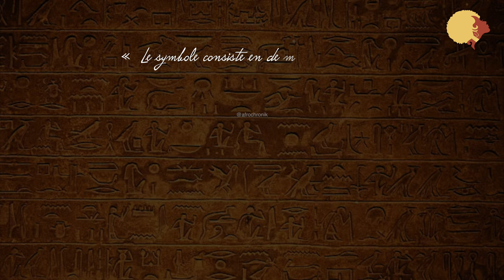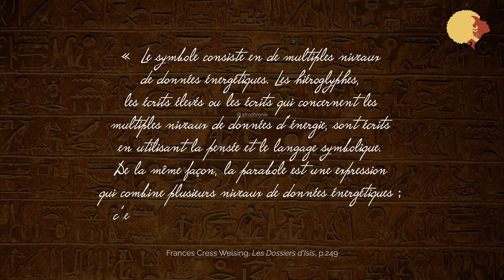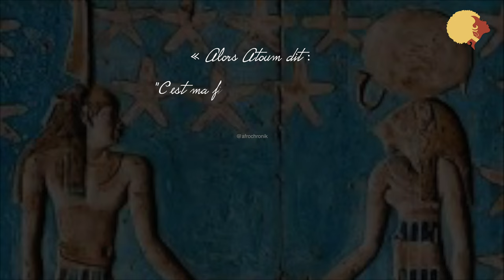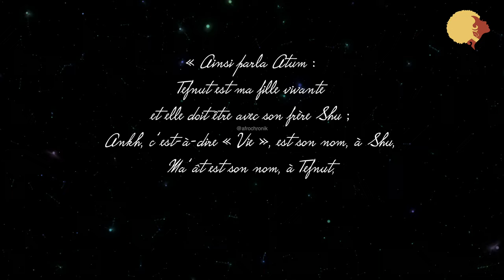Maât, la Femme à la Plume : ses Codes Cachés et ses Symboles Spirituels et Matériels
Plateforme de vidéos, conférences et documentaires pour nourrir ton esprit en illimité

Maât est probablement le concept le plus connu et le plus mentionné quand on parle de philosophie ou de spiritualité kamite. Les chercheurs traduisent ce terme par l’expression « Vérité-Justice » et la définissent comme l’incarnation de l’harmonie, de l’équité, de l’ordre à toutes les échelles de l’Univers.

Nous savons donc à peu près tous quels sont les principes attribués à Maât. Pourtant, nous prenons rarement le temps de les définir concrètement et donc d’en saisir la richesse et la profondeur. Nous connaissons aussi l’existence des 42 principes ou lois de Maât, mais combien d’entre nous les appliquons, ou même les comprenons réellement ?

Cette vidéo est un extrait d'une série de documentaires « Les Dossiers de Maât ». Elle est dédiée à décoder, comprendre et appliquer les enseignements de Maât au quotidien, parce qu’elle est la clé de notre Renaissance, à l’échelle individuelle et communautaire.

📍VIDÉOS LIÉES 📍

* Si tu as vu la série sur la mélanine tu sais pourquoi 😌

✊🏿Tu veux connaître l'Histoire et la Culture de l'Afrique et de sa diaspora ?

Théophile Obenga, La Philosophie africaine de la période pharaonique
Moustafa Gadalla, Mystiques égyptiens, Chercheurs de la Voie
Le Livre de Maât - L'héritage de Hermès Trismégiste
Livre de la Sortie vers la Lumière du Jour (traduction de Grégoire Kolpaktchy)

Crédits musique
Music from Uppbeat (free for Creators!):

Kira d’avoir lu jusqu’ici !

Comprendre notre passé pour agir dans le présent et construire notre futur.

Nely

Ankh Udja Seneb